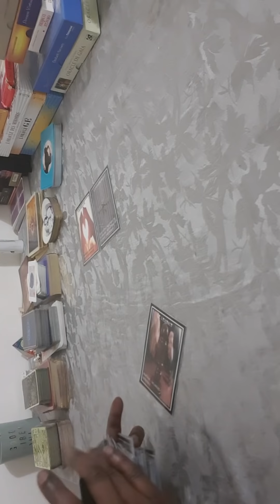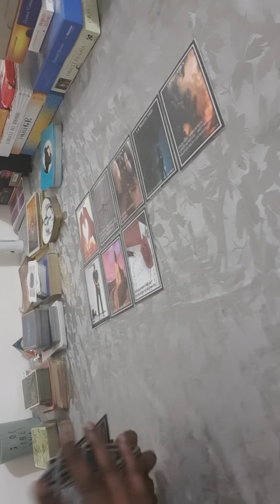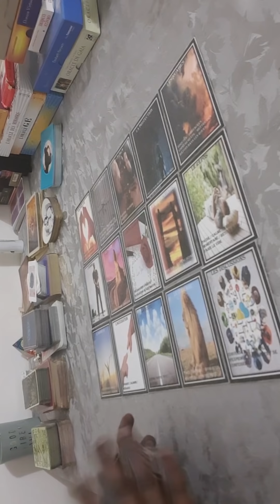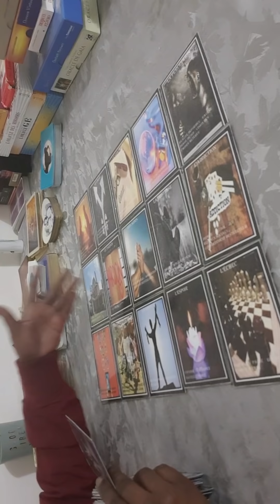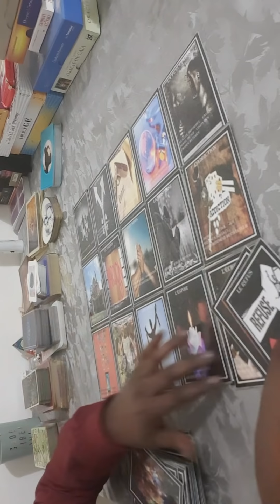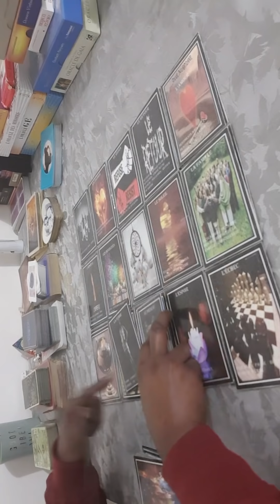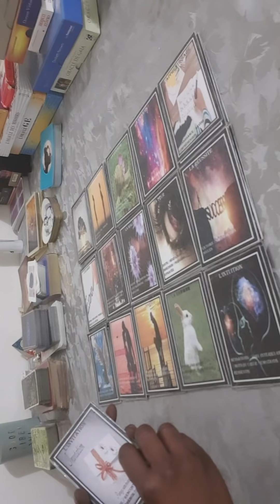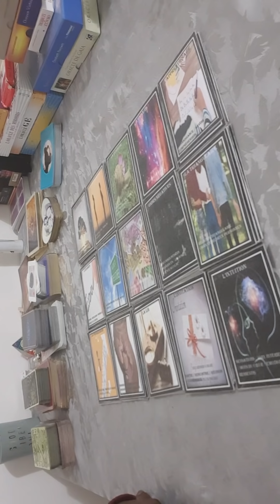Comment lui tourner le dos 🤔🤔🤔